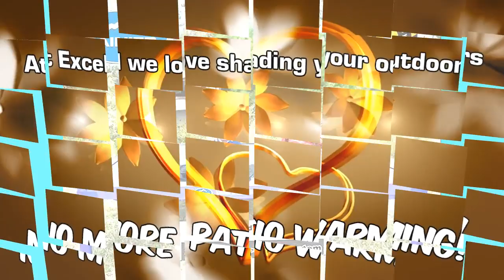NO MORE PATIO WARMING